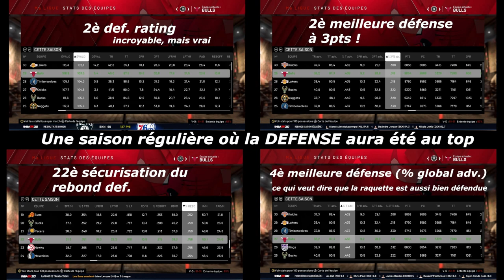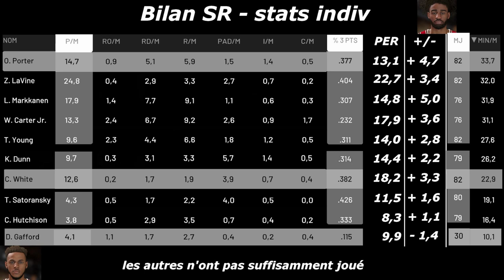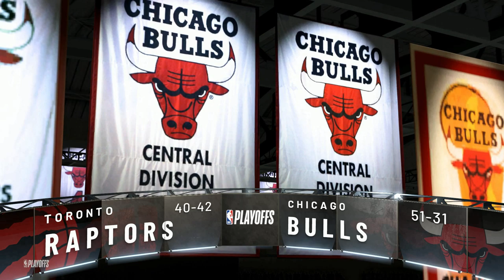CHICAGO BULLS, My L., ép.4 : playoffs de folie !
Vidéo plus longue que les épisodes précédents, pour cet épisode 4, pour une raison simple : les "petits" Bulls ont enclenché le mode "on fire" et rien ne semble pouvoir les arrêter !
Intégralité des playoffs 2020 des Bulls dans cet épisode donc.

Prochaines sorties :
- Kings, ép.3 (été 2020, mise en place de la saison 2020/21) avec une sacrée surprise en vue !
- Knicks, ép.4 & Nuggets, ép.4 : été 2020 là encore, et construction du roster, gestion, playbook modifié chez les Knicks etc.
- J'ai aussi du Timberwolves à vous proposer ... Je vous laisse voter dans cette vidéo pour le format que vous préférez pour ces Wolves (court, moyen, long ...)